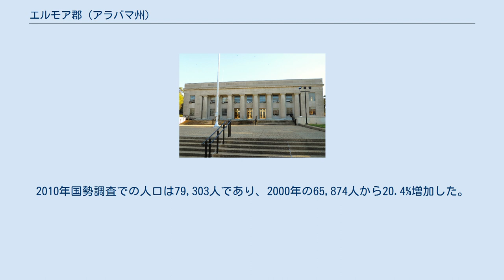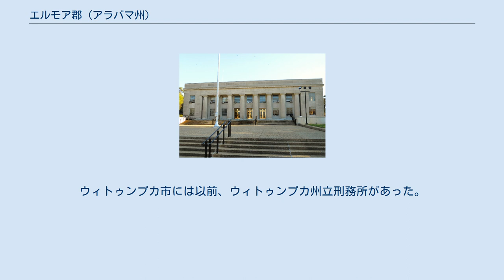エルモア郡 (アラバマ州)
エルモア郡（英: Elmore County）は、アメリカ合衆国アラバマ州の中央部に位置する郡である。
2010年国勢調査での人口は79,303人であり、2000年の65,874人から20.4%増加した。
郡庁所在地はウィトゥンプカ市（人口6,528人）であり、同郡で人口最大の都市はミルブルック市（人口14,640人）である。
郡名はジョン・A・エルモア将軍に因んで名付けられた。
 エルモア郡はモンゴメリー大都市圏に属している。
 エルモア郡は1866年2月15日に、オートーガ郡、クーサ郡、タラプーサ郡、モンゴメリー郡のそれぞれ一部を合わせて設立された。
 最近の20年間で、エルモア郡は農業依存の経済から、州内でも最大級に成長速度の高い郡に転換されてきた。
最近の報告書では、最近4年間新たに1,110の雇用機会が作られた。
 郡内で雇用が多いのは製造業である。
製造業10傑はGKN・エアロスペース、ネプチューン・テクノロジーズ、フロンティ・ヤーンズ、ラッセル・コーポレーション、マディックス、アロウヘッド・コンポジッツ、ハニルUSA、YESACアラバマ・コーポレーション、クォリティ・ネットワークス、AESインダストリーズである。
 1990年代後半に消防団に対して払う保護料を義務付ける法案を住民投票で成立させた。
すべての郡民は資産価値や収入の程度に関わらず同じ料金を払っている。
低収入の郡民は、大火では救えないような構造の家屋であるとしても、低い保険料の資産価値の高い家屋を守っていることになる。
 郡内ウィトゥンプカ市にアラバマ州矯正省のジュリア・タットワイラー女性刑務所がある。
ここには女性死刑囚が収容されている。
ウィトゥンプカ市には以前、ウィトゥンプカ州立刑務所があった。